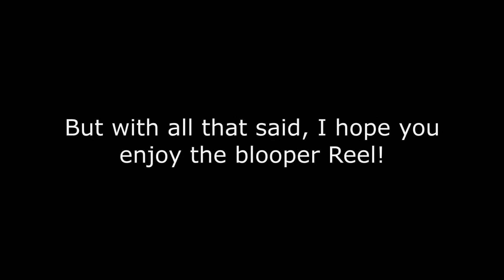Super Smash Bros. Ultimate: Dust Fighter Discussions: BLOOPERS!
These bloopers happened in the second half of the recording, they were too good to pass up, hence why I did this blooper reel.

Ahrah: Sergeantmajormario

Thumbnail art: Manga Writer
Edited: Sergeantmajormario